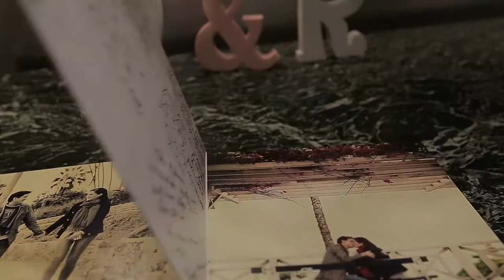María Eugenia & Renzo - Trailer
Encantadora pareja se conoció en Barranco, precioso barrio limeño.